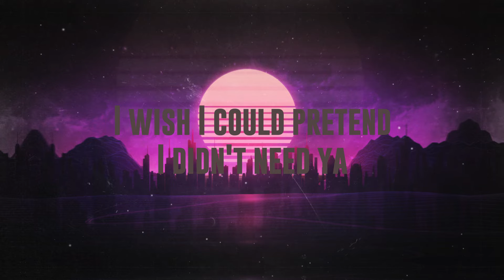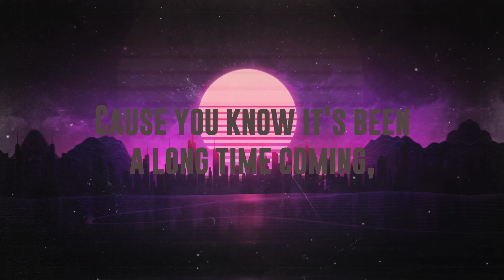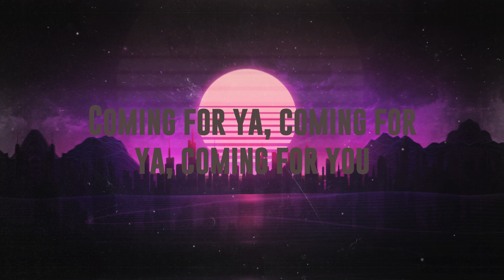Señorita - Shawn Mendes, Camila Cabello {Lyrics Video} 🌾